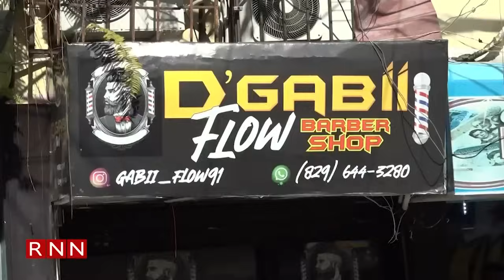Hombre mata pareja y envía mensaje a su suegra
Ruth Esther Sosa, ultimada por su pareja en Guachupita, Distrito Nacional, había puesto al menos tres querellas a su victimario por las constantes golpizas que le deba, pero luego ella misma las retiraba, según afirmaron algunos de sus familiares. Gabriel Contreras alias Gary Flow ya se entregó a las autoridades.